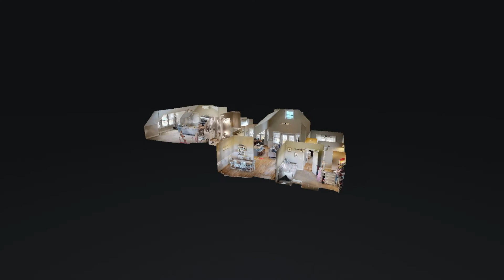717A North Russell St Portland TN 37148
717A North Russell St Portland TN 37148 | Andy Hunt

Andy Hunt

We all know the old real estate adage, `location, location, location.' But to Andy, real estate is all about people. An Ole Miss alum with a background in marketing and finance, Andy has been a Nashville resident since 2004, and loves watching the exciting growth happening in his Music City.

More than a REALTORr, Andy has obtained both the Seller and Buyer Specialization Designations, as well as Real Estate Negotiations Expert. Clients feel empowered to make sound decisions when involved in a real estate transaction through quality conversation regarding the real estate process with our Nashville on the Move team and systems, and also with lenders, title companies and any vendor procured.

Whether a first time home buyer or an experienced emptor, Andy relishes the chance to help his clients, both new and returning, see their dreams become reality. After all, buying a house is a great investment! It's an investment in joy, shelter, laughter, memories, family and community. Making a decision that big requires trust in the person guiding the process. Selling this great investment requires a confident understanding of the market and parties involved, to yield the greatest returns.

When he's not working, you can find Andy breaking a sweat in his garage gym or exploring the outdoors with his wife and three sons.

717A North Russell St Portland TN 37148 | Andy Hunt

717A North Russell St Portland TN 37148 | Andy Hunt